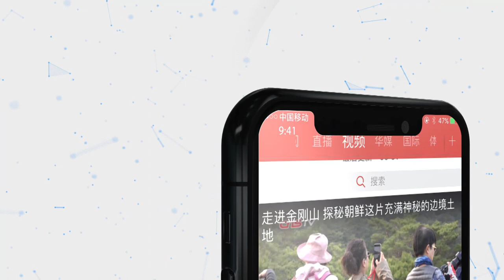香港理工大学正式解封 校长称有信心下学期准时开学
11月29日，被激进示威者占据、破坏近两周的香港理工大学正式解封，理大内的危险爆炸品被清除完毕。香港理工大学校长滕锦光巡视校园后表示，感谢香港警方与消防处的高效工作，能将校园安全地交还给校方。